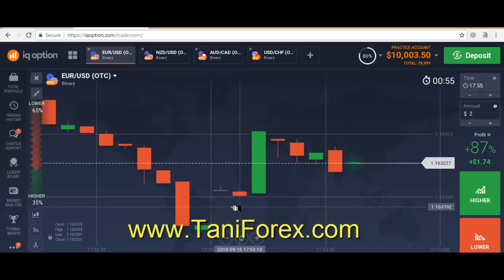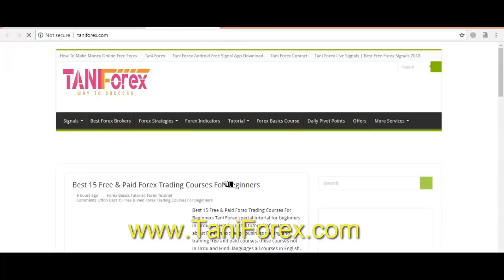IQ Option Scam or Real? Binary option Trading Review In Urdu and Hindi by Tani Forex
Option trading is one of the biggest way in online field. In this tutorial review of binary option trading in Urdu and Hindi. IQ Option scam are not? you find answer of this question in Urdu and Hindi by Tani Forex.